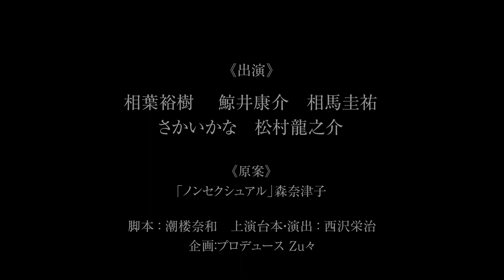【稽古場より】松村龍之介メッセージ【朗読劇ノンセクシュアル】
舞台ノンセクシュアル（ ）は2020年は朗読劇でお届けすることになりました。
本番に向けて稽古中のキャストのみなさんからのメッセージを配信。
今後も動画コンテンツをお届けする予定ですのでお楽しみに。

【 動画配信スタート日時 】
6月14日（日）チケット
14時～ ♣️クローバーVer, 　18時～ ♤スペード Ver,
6月16日（火） チケット
14時～ ♤スペード 　Ver, 21時～ ♣️クローバー Ver,
6月17日（水） チケット
14時～ ♣️クローバーVer, 　21時～ ♤ スペード Ver,

上演予定時間：80分
♤　瑛司：相葉裕樹　蒼佑：鯨井康介　侑李：相馬圭祐
♣️　瑛司：相馬圭祐　蒼佑：相葉裕樹　侑李：鯨井康介

配信会社SPWN を通じての視聴となります。SPWN へアクセスし、アカウント登録（無料）後、ご購入ください。
すでにSPWNのご利用IDを取得されている方は直接お進みください。

※♤バージョン、♣️バージョンとも各３回配信が行われますが、各回の配信内容は同じです。

※配信時間は、各回150分間です。作品の上演時間は、80分程度を予定しています。配信時間内でスタート時間はお選び頂けますが、再試聴等はできませんので、終了時間までの作品の上演時間をご考慮ください。
※キャストの健康を考慮し、飛沫感染予防のために制作したオリジナル個別ブースをステージ上に設置しています。